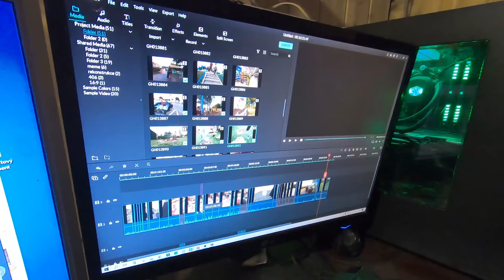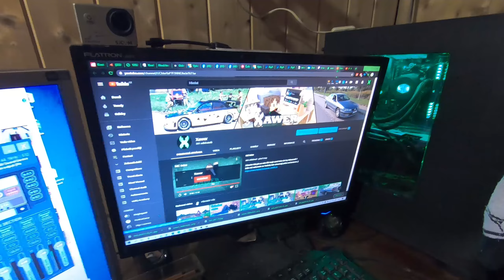My to zvládli 😱 Dáme i 300 odběrů ❓❔❓❔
Zdravím,
Díky!!!